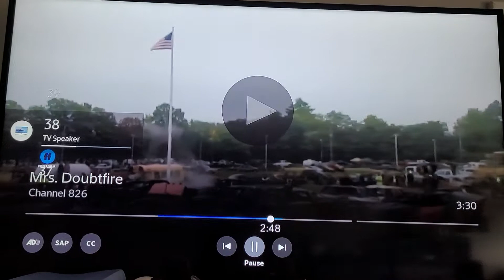Secret message on TV